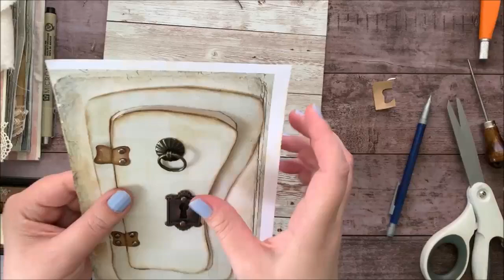Beginner's Junk Journal Alice in Wonderland Crazy Door MPP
PART 5: CRAFTING A CRAZY DOOR. Beginner's Junk Journal Tutorial. See my links below for more crafting ideas. :)
~Stephanie, My Porch Prints

LINKS FROM TODAY'S TUTORIAL:
SHABBY ALICE JUNK JOURNAL KIT (MPP):

8.5x5.5" CHIPBOARD:

TIM HOLTZ DISTRESS INK:

BONE FOLDER:

TIM HOLTZ KEYHOLES:

TIM HOLTZ RING FASTENERS:

TIM HOLTZ BRADS FASTENERS:

BOOKBINDING KIT (with Awl):

FISKARS 1/16" PUNCH: